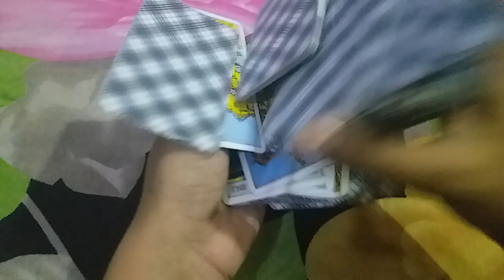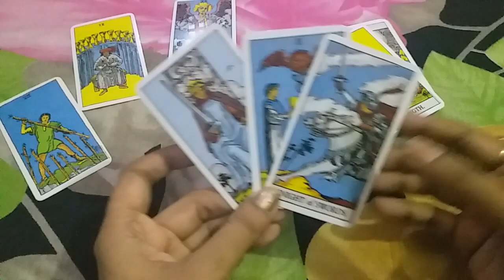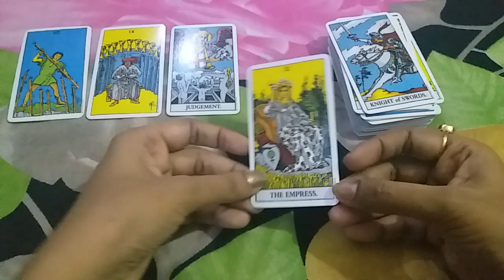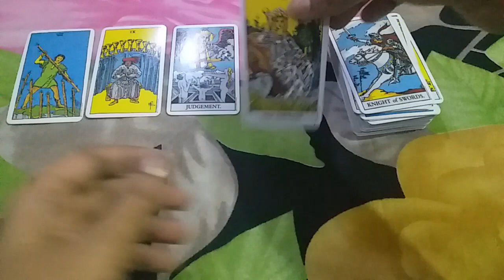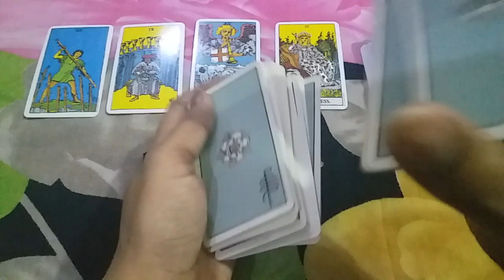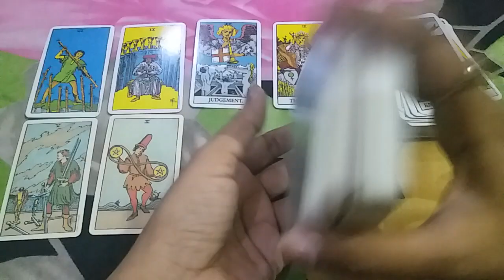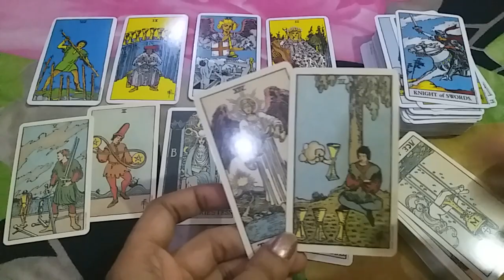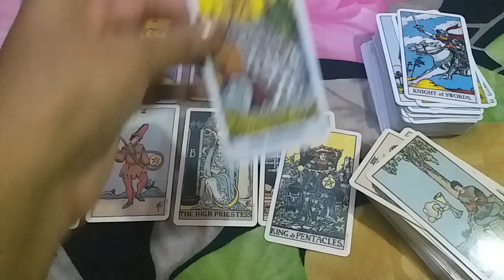♌♣LEO ❤LOVE OCTOBER 21-31 URDU/HINDI